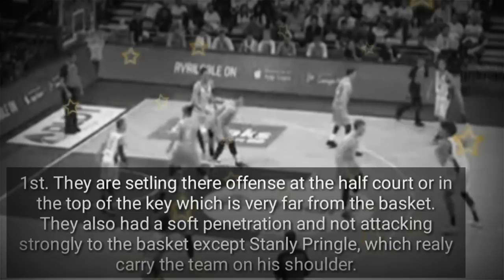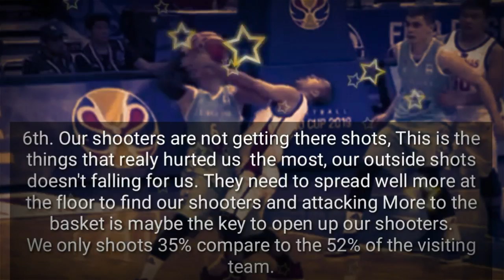Philippines vs Kazakhstan | heartbreaking loss for Gilas | Episports tv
This video is a game review of the performance of the Philippines in the 1st game of the 5th window of the Fiba Qualifiers Turnament.

This is why the Philippines loss to Kazakhstan.

1st,
   they setling their offense in the halfcourt or in the top.
  of the key which is so far from the basket.

2nd,
    slow transition deffense.

3rd,
    collapsing on defense and some of our player not rolling
    and rotating well in defense.

4th,
     late close out defense for the shooters.

5th,
    giving the opponent a lot of attempts at the freethrow
    line.

6th,
    our outside shots does not falling for us and our shooters does not getting thier shots

credit:
espn5